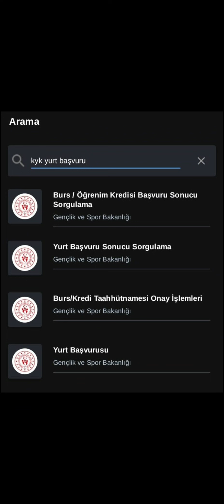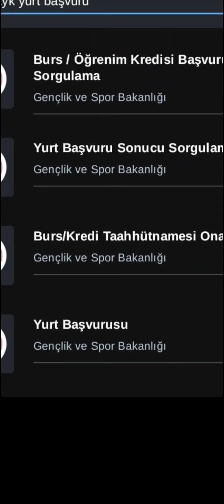2024 KYK YURT BAŞVURUSU KONTROL İŞLEMİ NASIL YAPILIR?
YKS 2024 ÜNİVERSİTE KAYITLARINDA, KYK YURT-BURS ve DİĞER BURS BAŞVURULARINDA ve SONRASINDA SİZE LAZIM OLACAK TÜM DETAYLAR UYGULAMALI ANLATIMLARLA BU KANALDA OLACAK 🤗
.2024 YKS WHATSAPP KANAL LİNKİMİZ:

.Numaranızı yöneticiler dahil kimse göremiyor👍 Tamamen güvenli  arkadaşlar .
.ÇOK FAYDALI İÇERİKLER PAYLAŞIYORUZ ORADA Bekleriz
.87 bin takipçili INSTAGRAM ÖZGÜRCE REHBERLİK sayfamıza da bekleriz  👍
. Telegram ÖZGÜRCE REHBERLİK